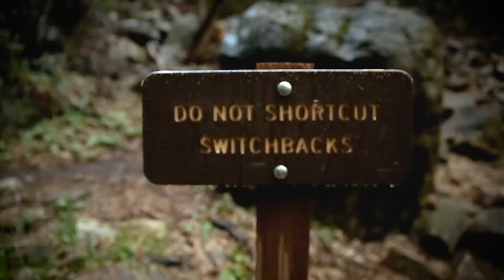Back in Colorado for 5 Point Film Festival. Vlog 010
Spent a week visiting Carbondale Colorado for 5 Point Adventure Film Festival. Tons of great films and adventures to be had. We met some wonderful people along the way too!

Fine me Elsewhere!
In Person - Maybe the Wren House or The Wandering Tortoise

Slow Energy by Young Rich Pixies

Gear used:
MacBook Pro an iMac
Expensive Camera
Super Expensive Lens
Another Expensive Lens
Super Amazing Cheap(ish) Lens
ND Filter
Small Camera
Go Anywhere Camera
Studio & Vlog Mic
BIG studio tripod - Unknown but Awesome
Big Bendy Tripod
Amazing Lights
More Amazing Lights
You Need THESE!